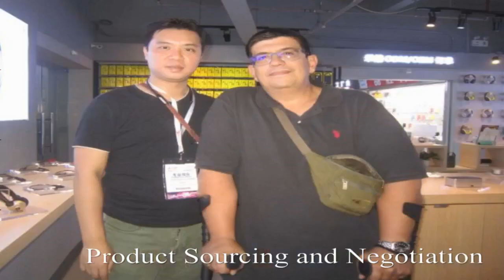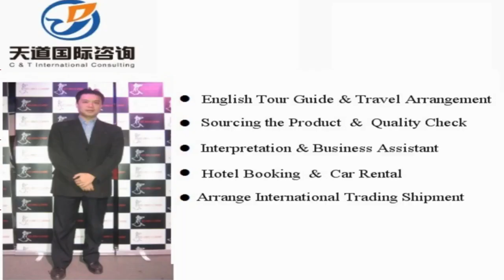Translator and interpreter in Guluo, China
Vchat: huangyiyun328
Skype: michael_328_2

Hi, This is Michael,  a professional interpreter/translator, sourcing agent, business assistant, personal travel tour guide in Guluo city, Hunan Province, China.

Our Detailed Services:

1. Sourcing--could guide you to the wholesale markets and factories for sourcing products with your price and high quality easily !

2. Quality control -- to stay in factory during manufacture to make sure the factories are according to the request production from your side.

3.Shipping -(Express/Air/CONTAINER) -- arrange shipment and work out customs documents and certificates such as packing list,commercial invoice,Certificate of Origin

4. Translation & Interpretation -- follow customer to any city in China ,be your own translator or interpreter. Conference Interpretation(simultaneous/consecutive interpretation),etc.

5. Business Assistant – manage day-to-day operations of business and help keep everything running smoothly.

6. Market research Service: gather information about target markets for our client for helping their business strategy.

7. Travel Arrangement and Plan:  Provide the best itinerary for our client’s trip.

8. Personal tour Guide Service: Provides assistance, information on cultural, historical and contemporary heritage to people on organized tours

9. Car rental—driver service and car pick up anywhere in every city of China.

10. Flight & Train Booking

11. Hotel Booking

12. Business Consultant:  provides professional or expert advice in the fields like Marketing, Export and Import, Human Resource, Public Relationship, Government Policy, Marketing Research, Company Set Up.

Wechat: huangyiyun328
Skype: michael_328_2